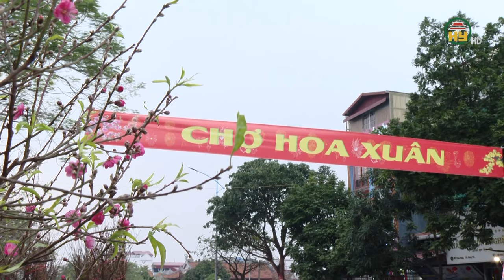Sắc Xuân ở thành phố Hưng Yên